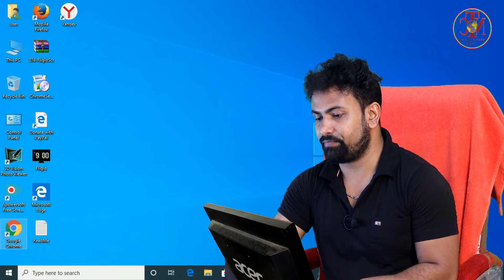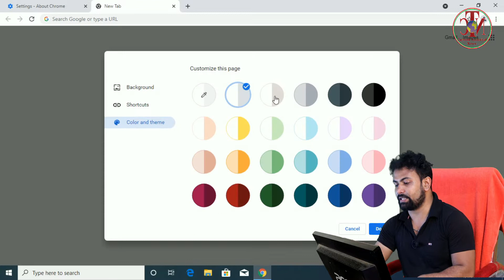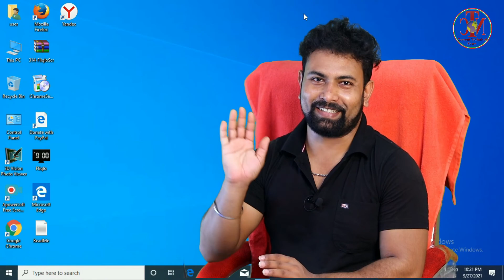How To Enable DARK MODE In Google Chrome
Today I am going to Present……… How To Enable DARK MODE In Google Chrome.

How To Create Windows 7 Bootable USB and Install Windows 7 From USB DRIVE. Windows 7 Install….
How To Create Windows 8.1 Bootable USB and Install Windows 8.1 From USB DRIVE. Windows 8.1 Install……..
How I Shoot and Edit My YouTube Videos, Howi Create My YouTube Videos, Video Editing Tutorial.
How to Share Mobile screen to Computer in Hindi | Share Any Android Phone Display on Computer &TV..